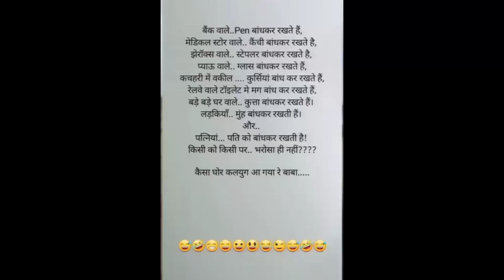🙏😃Joke😃🙏ytshorts funny jokse shortes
🙏😃Joke😃🙏